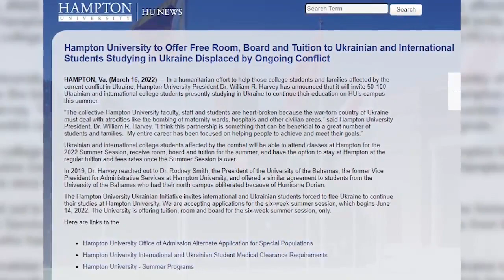Ukrainian college student makes it to US, now in Midstate